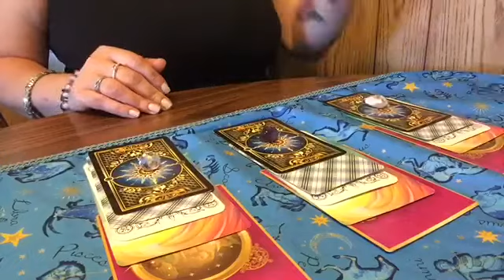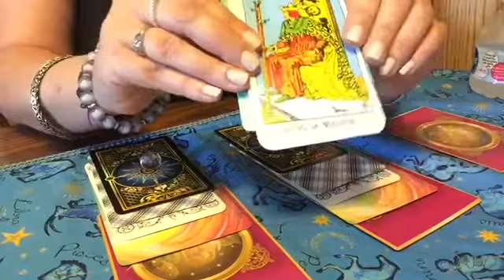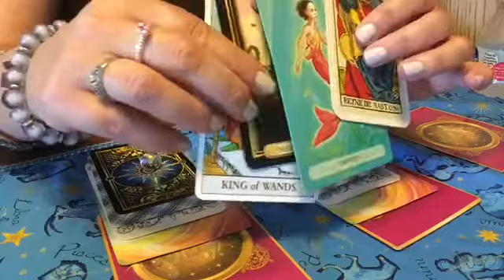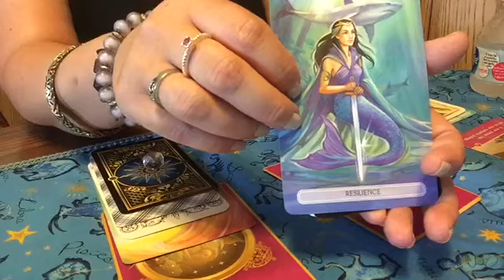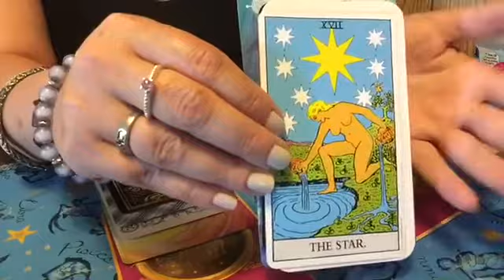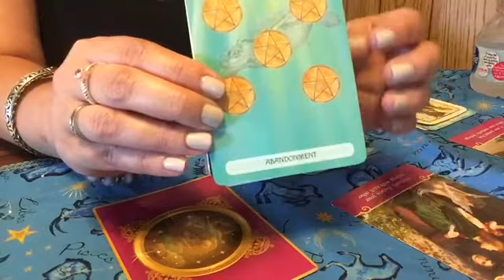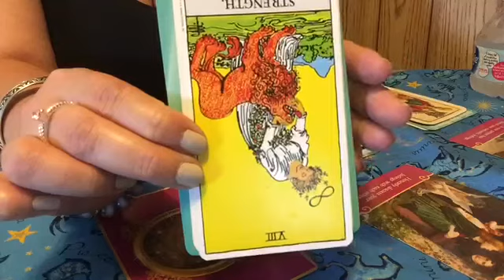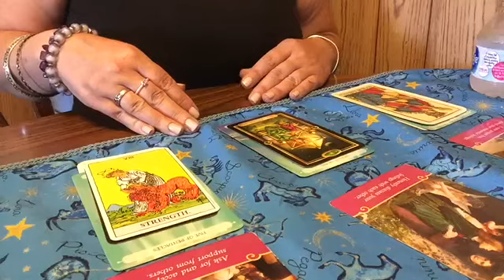Weekly Pick a Card Tarot Reading - All Zodiac Signs - July 30th - August 5th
Hi Everyone. It's Amanda from Amanda Rose Tarot. Happy to have you with me! Todays pick a card reading is for the week of July 30th Through August 5th.  Hope you have a wonderful week.

Timestamps:
1. Stone 1:03
2. Amethyst 9:35
3. Crystal Ball 18:50

Purchase The Gilded Tarot
Purchase Rider Waite Tarot
Purchase Oceanic Tarot
Purchase Romance Angels Oracle Cards
Purchase Tarot De Marseilles